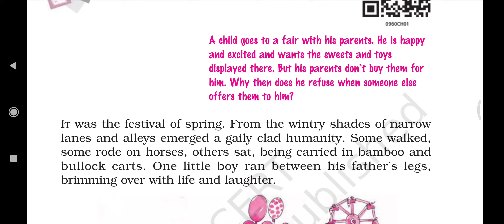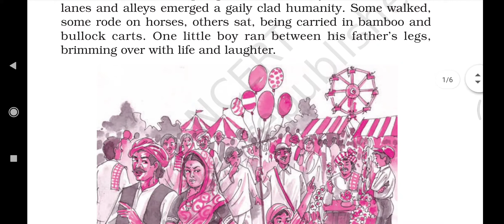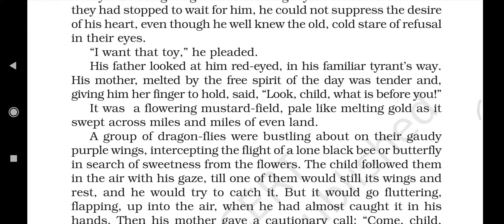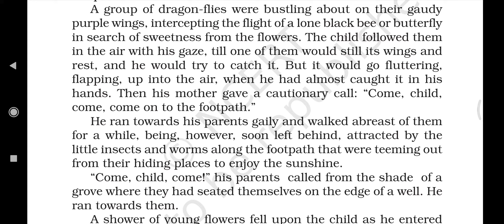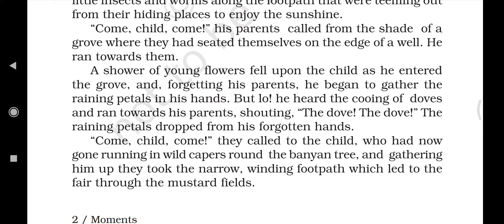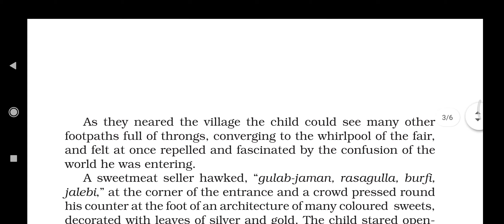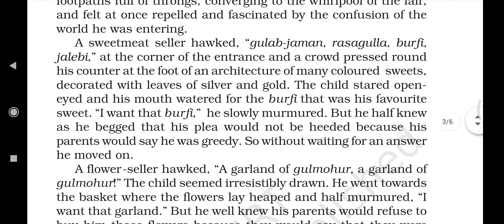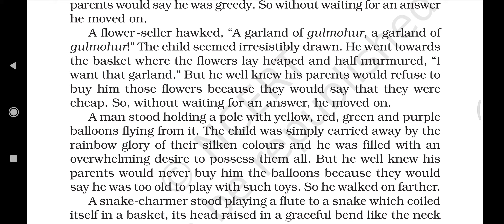Moments ch 1 The Lost Child class 9